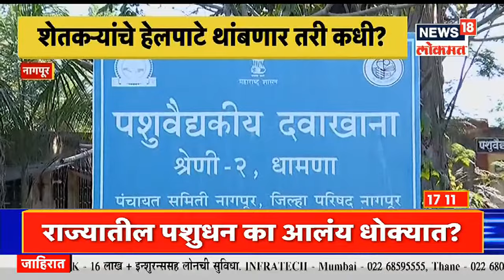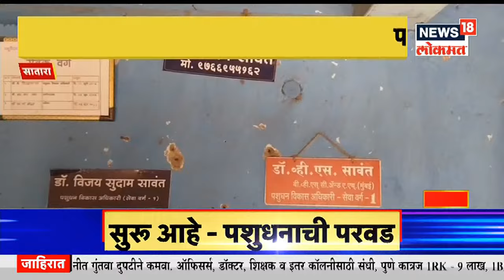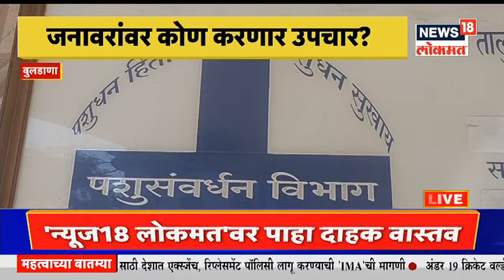Veterinary doctor shortage | राज्यात पशुवैद्यकीय डॉक्टरांअभावी पशुधनाची परवड | News18 Lokmat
राज्यात पशुवैद्यकीय डॉक्टरांअभावी गुरांची परवड होत आहे. रिक्त जागांचं वास्तव मांडत हवालदिल शेतकऱ्यांच्या व्यथेला न्यूज१८ लोकमतकडून वाचा... मनमाडमधील शेतकरी अडचणीत सापडले आहेत. पशुवैद्यकीय अधिकाऱ्यांच्या कमतरतेमुळे पशुधन धोक्यात आले.